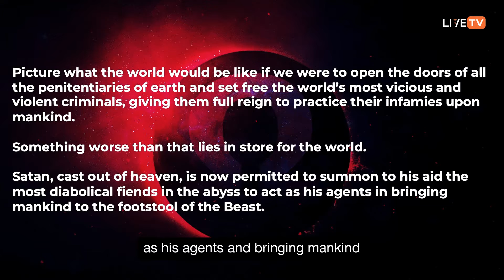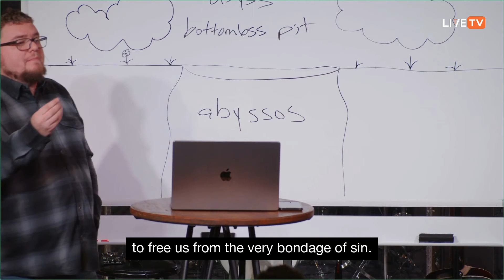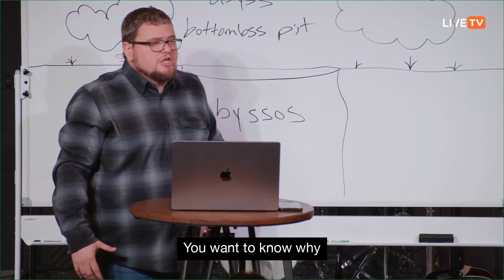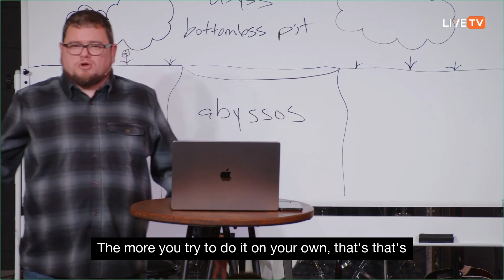Sin Destroys Slowly - Mini Message